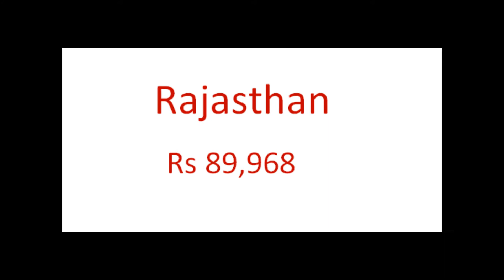Ola Electric Scooter has huge subsidy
The Ola Electric scooter enjoys great subsidy in various states and the prices have come down to as low as Rs 79,9999 in Gujarat.